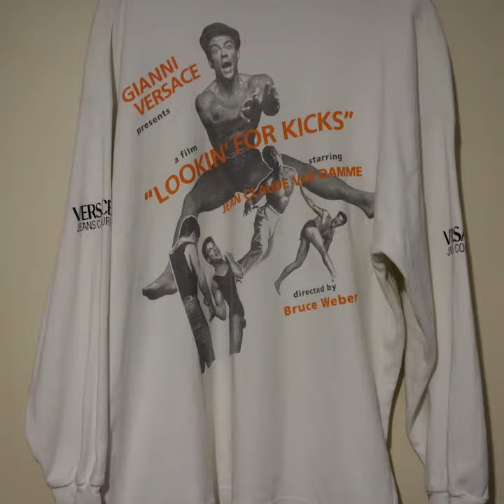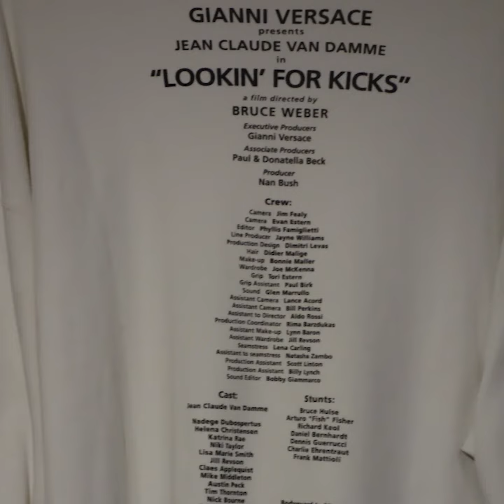Jean Claude Van Damme Versace Couture Sweatshirt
Jean-Claude Van Damme for VERSACE Jeans
A very very rare italian TV show that presents some scenes from the spot that Versace produced, with a young and almost unknown Jean-Claude Van Damme! In Italy the spot never aired in the complete form (only few very short passages)

Vintage Original Gianni Versace "Lookin For A Kick 1990" Jean-Claude Van Damme Directed By Bruce Weber TV For Versace Jeans Couture T-Shirt